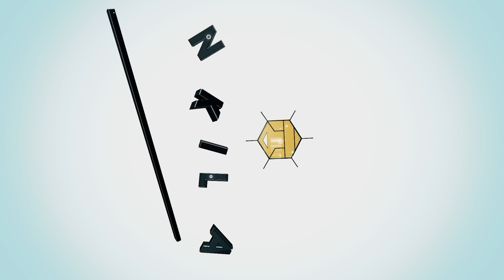五条悟の術式「茈」が現実に！【呪術廻戦】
呪術廻戦に出てくる五条悟の術式、虚式「茈」の見た目を再現してみました。

★書籍
「理系脳がぐんぐん育つ! 魔法の科学実験図鑑」
　「おうちでできるオモシロ実験!」

毎週金曜、土曜の夜7時を目安に動画をアップしています。
※他の曜日もアップしたりもします！

〒104-0061
東京都中央区銀座6-13-16
銀座Wallビル　UFC5階『（株）GENKI LABO』宛